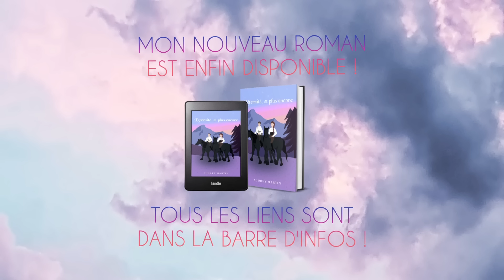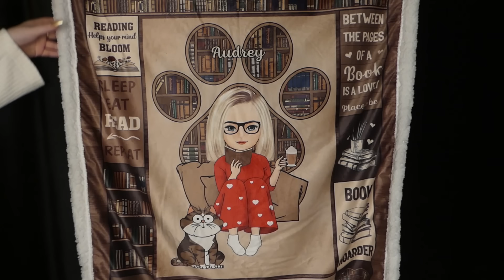ASMR | Mes cadeaux de Noël 🎁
✨ @aidenmoonchild (insta de ma tatoueuse 😁)

✨Lien de commande de la version ebook de L'éternité, et plus encore
Lien de commande de la version papier de L'éternité, et plus encore